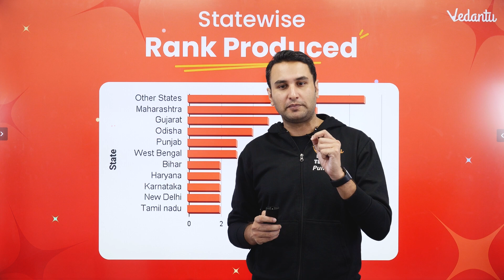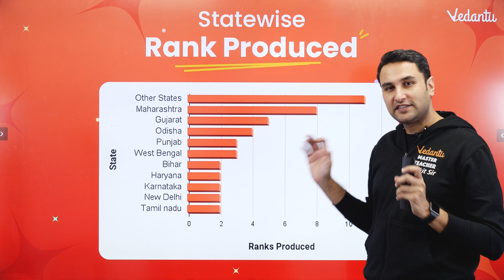Congratulations all the KVPY Toppers | Message From Pulkit Sir | Vedantu Master Tamil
KVYP Result 2021 | VEDANTU KVYP Superb Results by Vedans . The Vedans addressed by Pulkit Sir